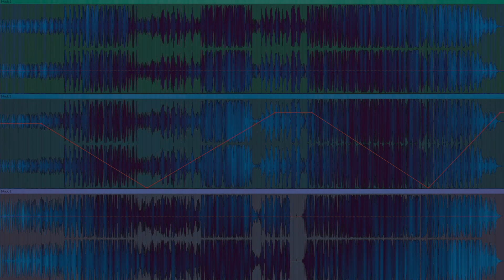it's time to make some music again.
I had been working on a big project for many months, but it's done now. For a while I've been making music for a purpose, but I think it's time to figure out what it means to make it for myself again.
This is a step in the right direction.